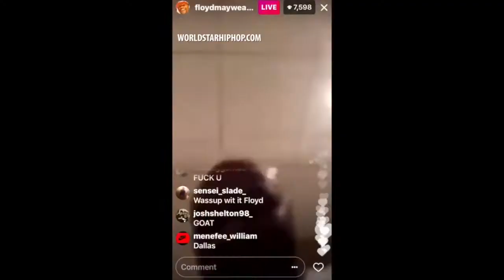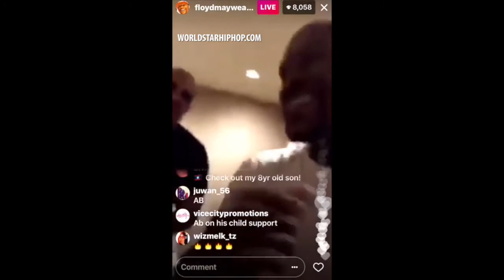Mayweather Runs Up On Speechless Broner For Calling Him a Bitch